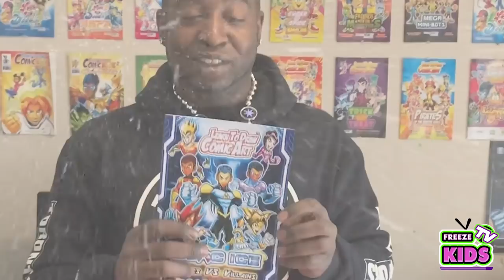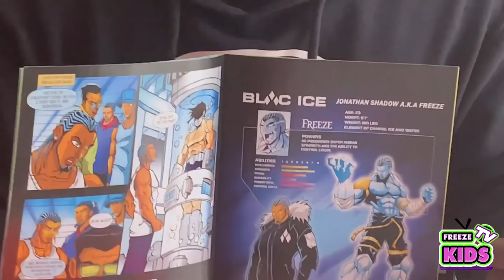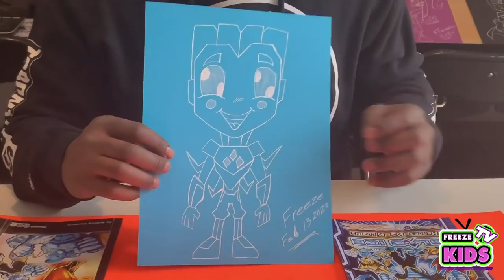How to Draw Freeze from Blac Ice Comic book - Fun & Easy Step by Step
In this episode of How to Draw, Freeze celebrates his Birthday! He's excited not just for his special day but, also he'll be drawing his very own miniaturize comic character "Freeze" from the comic series Blac Ice. Join Freeze on this Birthday special full of fun and humor!

It might give Freeze an idea for the next episode. We post new fun and educational content weekly.

However, if your looking into taking drawing a step further, shop at our storefront to find the Learn to Draw Comic Art series authored by Freeze himself (Anthony Stanberry). His books are full of amazing characters and story contents.